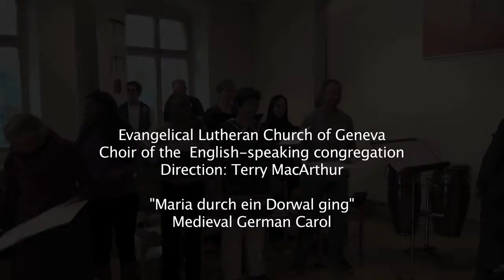Maria durch ein Dorwal ging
Choir of the English-speaking congregation
Medieval German carol